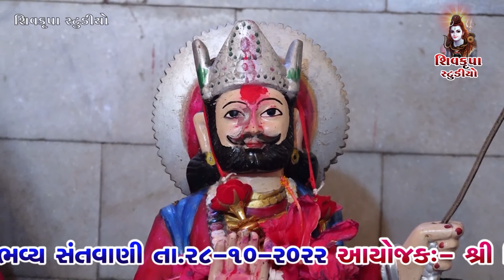10~Kolikhda - 2022 (Day-2) || Sacho Dhani Mara Pir Ramdav || Jaydip Soni || સાચો ધણી મારે રામદે